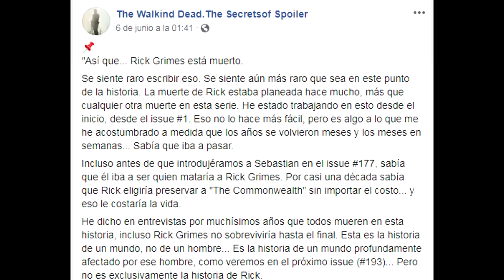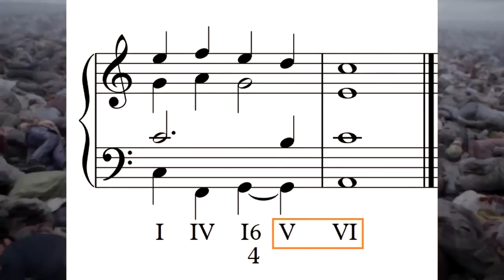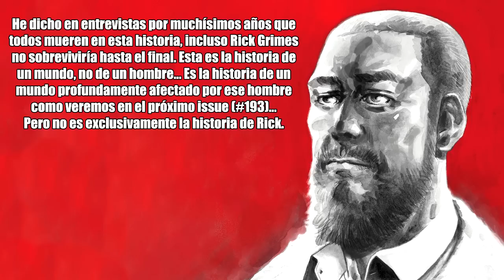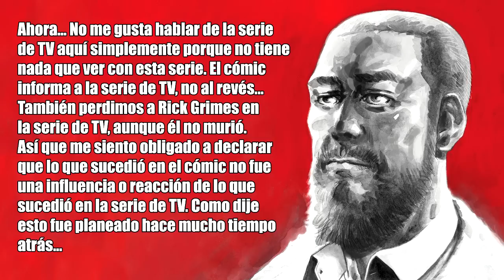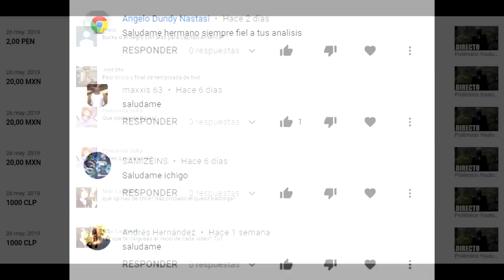LO QUE VIENE DESPUÉS DEL FINAL DE RICK (Según Kirkman) - The Walking Dead #193